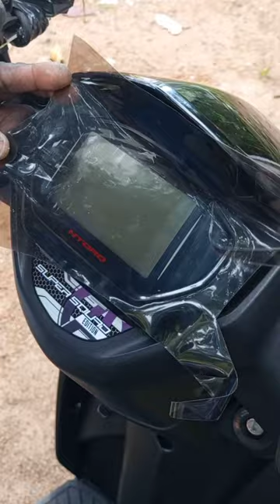TVS Ntorq 125cc Screen Protector installation